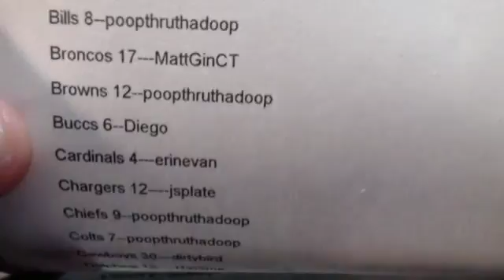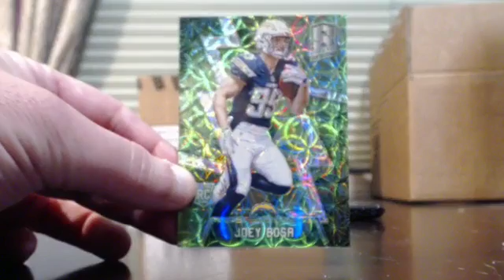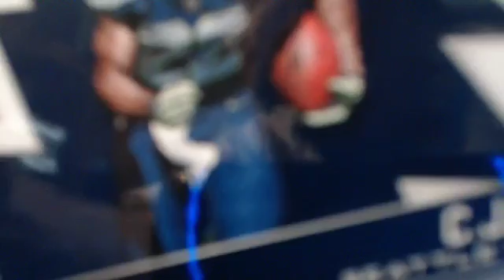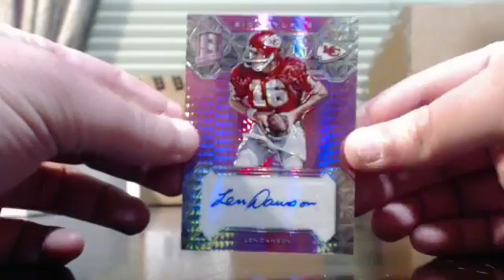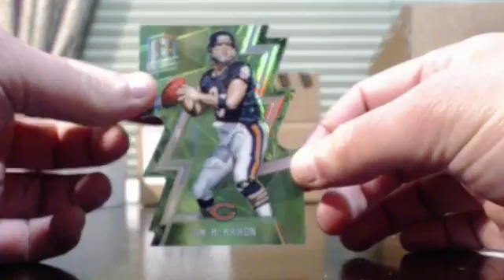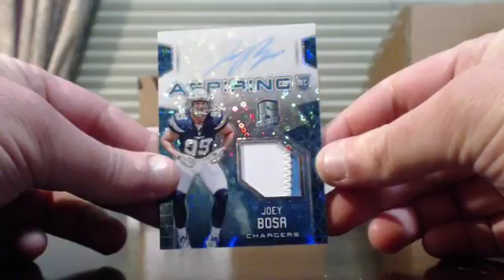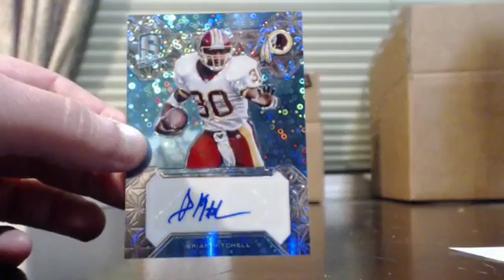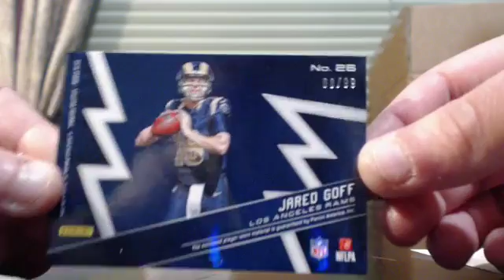2016 Spectra 1 box PYT #2